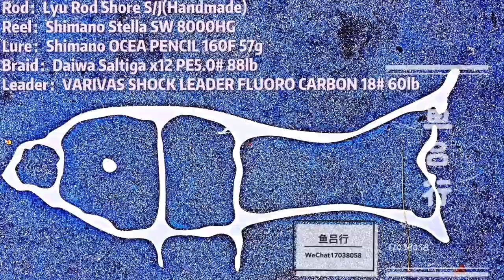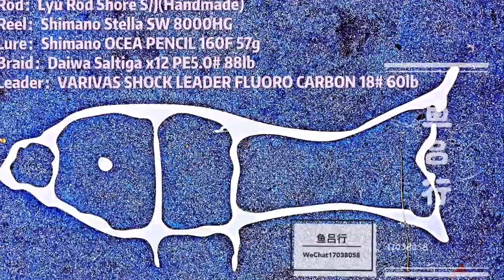20191113手作吕竿路亚钓青甘-鱼吕行Albert Fish On-Handmade Lyu Rod Stickbait Luer Fishing Kingfish In New Zealand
20191113吕竿水面系路亚钓青甘-鱼吕行Albert Fish On-Handmade Lyu Rod Stickbait Luer Fishing Kingfish In New Zealand